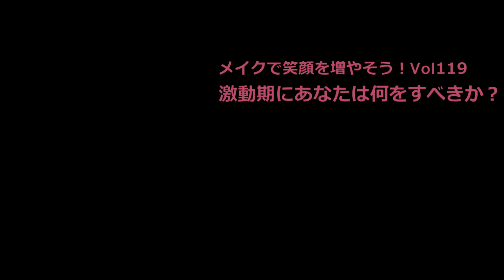2023年激動ピークの時にあなたは何をすべきか？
【目次】
0:00　時代が大きく変わる時に
1:39　感動するチカラ
1:19　ライブエネルギー
1:49　喜べるチカラ
2:16　褒めてくれた人へのリアクション
3:24　人生のリズム・周期に
4:06　激動期での３つのコツ・心構え
4:26　ピンときた時の行動力

2020年7月から行っている【メイクで笑顔を増やそう！】

４つののチャンネルを開設していますので登録よろしくお願いします。